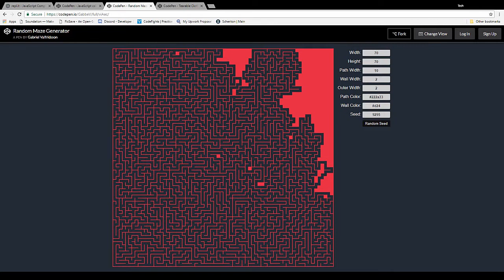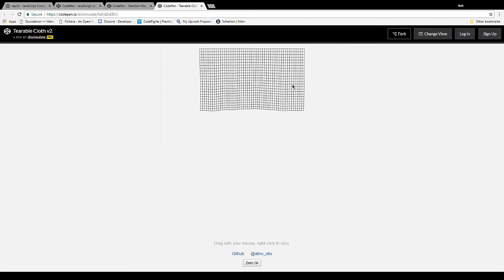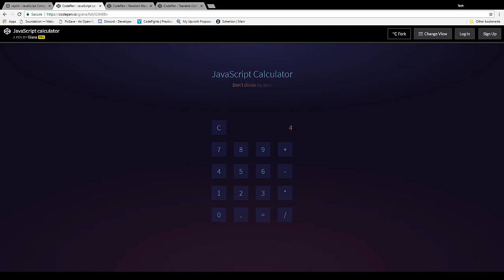JavaScript Tutorial for Beginners in Bangla [Class : 01] | What is Programming & Introduction to JS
এই ভিডিও তে তোমাদের প্রোগ্রামিং এর ধারনা দেয়া হয়েছে ও জাভাস্ক্রিপ্ট এর ব্যাপারে কিছু কথা বলা হয়েছে।

কিছু জাভাস্ক্রিপ্ট উদাহরন :-
১। পারটিকেল স্ফিয়ার (Esambino Wei Cheng Hsieh)

২। জাভাস্ক্রিপ্ট দিয়ে তৈরি ওয়েবসাইট (Enea Rossi and Alessandro Rigobello)

ভিডিও তে ব্যবহৃত উদাহরন :-
১। মেজ জেনারেটর (Gabriel Valfridsson)

We will explain the popular question of "What is Programming" and also we'll be introduced to JS to learn what things can be created with it.

Developer's Base started it's journey back in 2017 with a goal to help the kids and youngsters and anyone else who wishes to learn programming from Bangladesh to pursue their dreams. We started with making bangla programming tutorials on Javascript. After an unfortunately long break we're back and with bigger plans than before.